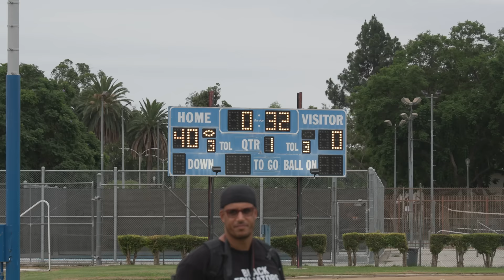THIS 13 YEAR OLD QB IS STARTING ON VARSITY! (D1 OFFERS IN 7TH GRADE)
On this episode of Friday Night Lights, we visit a 13 year old phenom, Jayden Wade. He’s a 13 year old with D-1 offers and is starting in varsity next year!